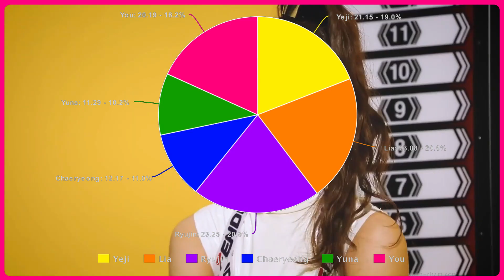THAT'S A NO NO - 있지 [여섯 멤버 노래방 버전] (선 분포) 컬러 코딩 가사 한글/Rom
Pt
se você quiser fazer um cover com a minha versão para o seu canal, coloque os créditos do meu vídeo / canal na descrição!

Nota:
Este canal pode usar alguns materiais protegidos por direitos autorais sem autorização ou permissão específica do proprietário, mas o conteúdo usado aqui se enquadra no "Uso justo".

Isenção de Direitos Autorais de acordo com a Seção 107 da lei de direitos autorais de 1976, é concedido um uso justo para fins como críticas, comentários, reportagens, bolsas de estudos e pesquisas. Uso justo é um uso permitido pelo estatuto de direitos autorais que, de outra forma, poderia estar infringindo. O uso educacional, sem fins lucrativos ou pessoal, inclina a balança em favor do uso justo.

Eng
if you want to cover with my version for your channel, put the credits of my video / channel in the description!